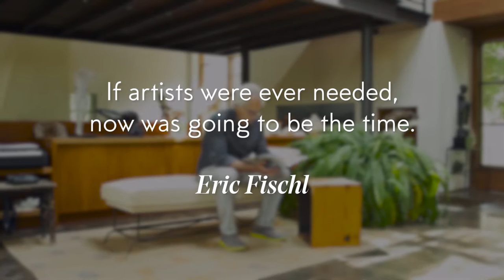National September 11 Memorial & Museum: Rendering the Unthinkable - Artist: Eric Fischl